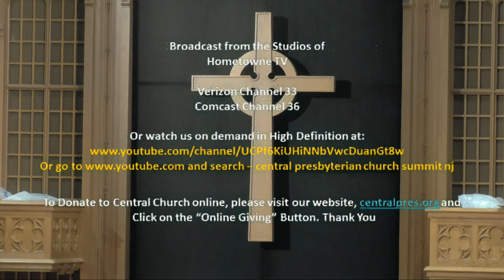"Be Rich: Faith Filled Financial Planning" - Pastor Don Steele - November 10th 2019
Pastor Don Steele delivers a sermon, "Be Rich: Faith Filled Financial Planning", at Central Presbyterian Church in Summit New Jersey on November 10th 2019.